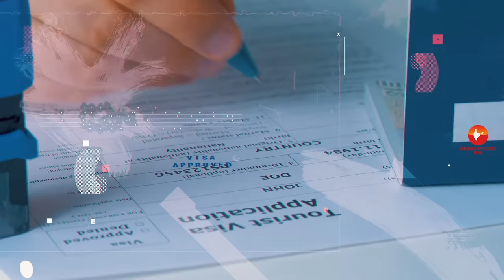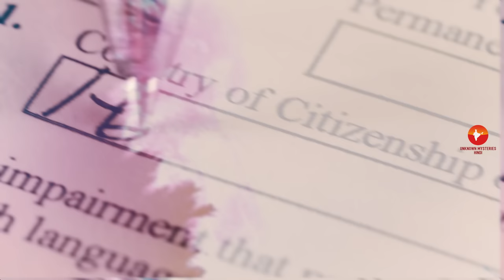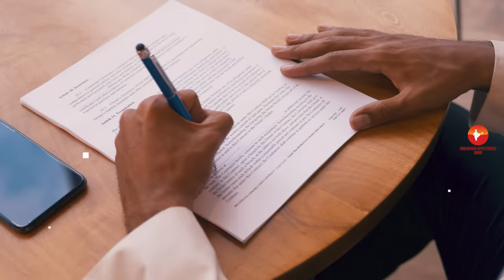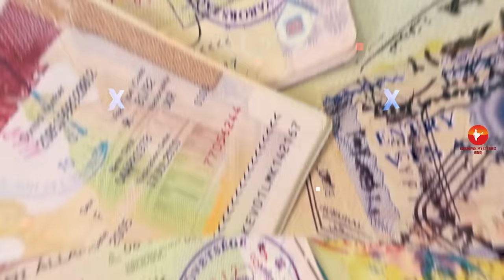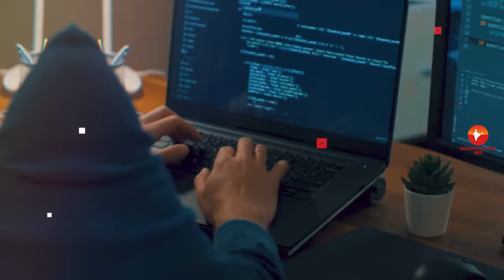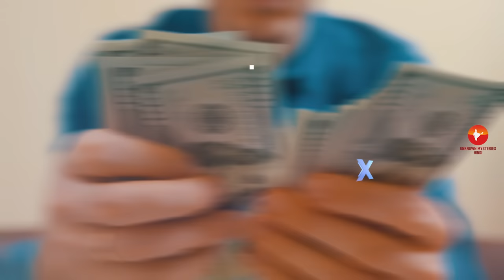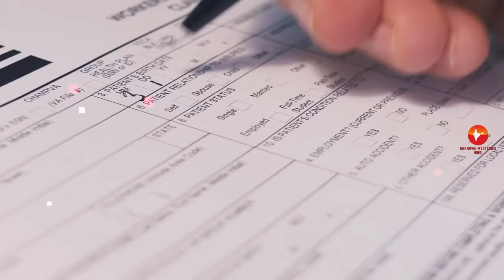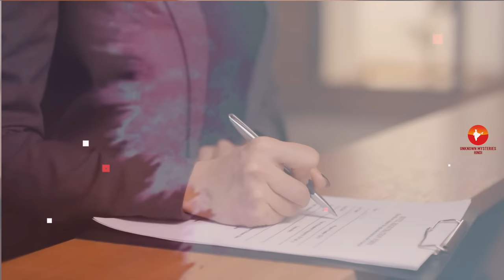यहां की लड़कियों से शादी करेंगे तो नागरिकता मिलेगी / Top 10 Countries / Easy Citizenship By Marriage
10 countries where you will get citizenship if you marry